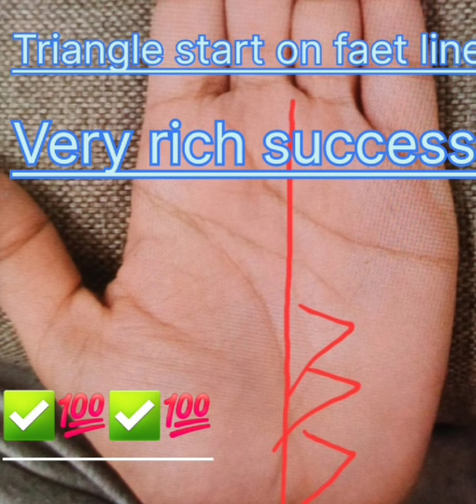Agar aapke haathi Li Mein ache line hai.To ab success or shuffle rahenge subscribe